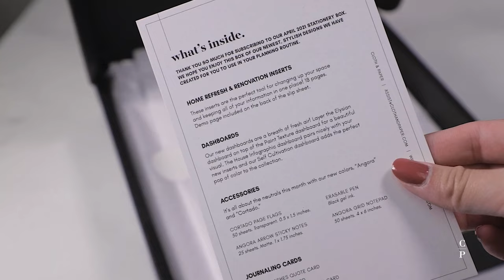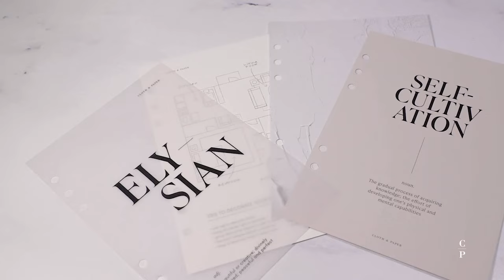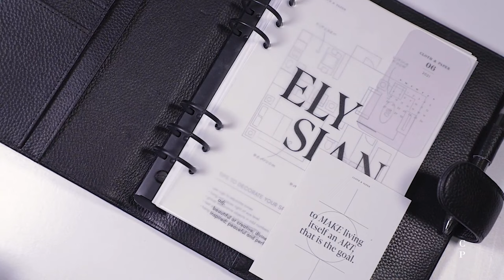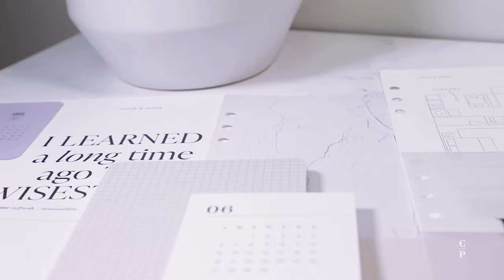What's Inside? Unboxing our April Planning + Stationery Subscription Box | Cloth & Paper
Join us as we unveil our April Planning + Stationery Subscription Box from Cloth & Paper!  If you love stationery AND surprises, sign up for our sub boxes! Each month you'll receive EXCLUSIVE stationery items like notepads, inserts, sticky notes, page flags and more from our Planner + Stationery Box.

Select your planner size to get items specifically for your agenda and change your subscription size anytime.

Here is a look at our complete April Planning + Stationery Unboxing.

intro: (0:00)
what's inside: (0:15)
dashboards + inserts: (0:48)
journaling cards: (0:54)
angora grid notepad: (1:05)
erasable gel pen: (1:13)
cortado page flags: (1:17)
arrow sticky notes: (1:22)
home refresh + renovation inserts: (1:51)

HAPPY HOUR
Enjoy our drink of the week, featured on the Cloth & Paper blog, and shop our new releases + restocks every Friday at 3pm EDT. Sign up to receive our newsletter for an exclusive look at all of our upcoming releases.

WHAT'S NEW?

PEN LOVERS, try our Penspiration Box. You'll receive 5-7 rare and unique pens delivered to you door each month.